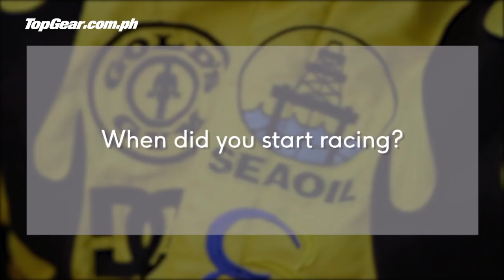Meet Filipino Formula 4 racer Gabe Tayao